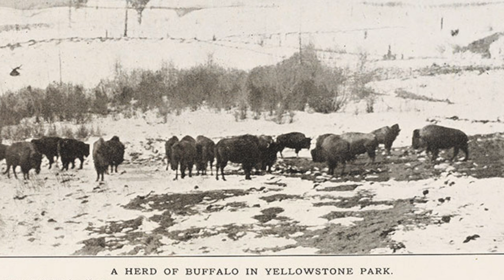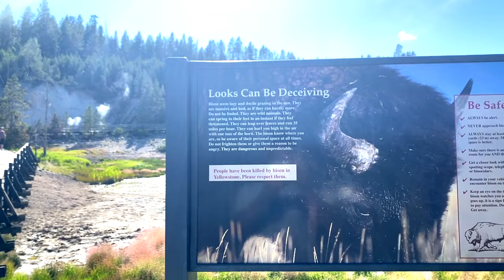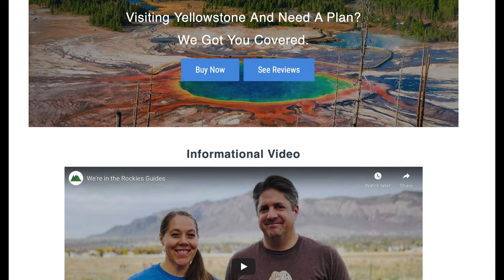Yellowstone's Lamar Valley: The American Serengeti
If you want to see wildlife in Yellowstone, head north! Here you'll find the famed Lamar Valley, where the wild things roam, such as bears, bison, wolves, and elk. Don't forget about Trout Lake while you're there!

⚡️Not sure which Yellowstone entrance is right for you? Download our Free Quick and Easy Guide to Yellowstone's Entrances. The guide includes 7 pages of maps, driving times to popular sites, and the pros and cons of each Yellowstone entrance. Visit Yellowstone with confidence and know you picked the right entrance for you!

This doesn’t cost you anything, and it helps us to keep going.  If you’re considering buying something that we talked about, we really would appreciate it if you purchased through one of our links. Even just clicking on the links helps us.